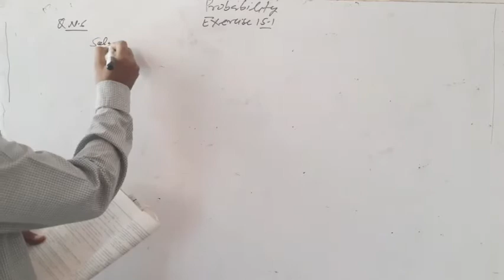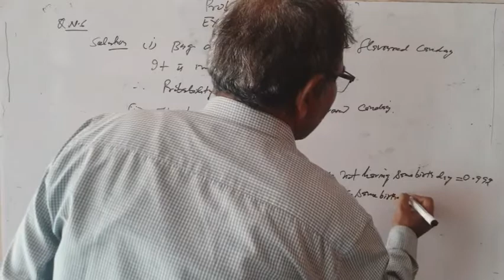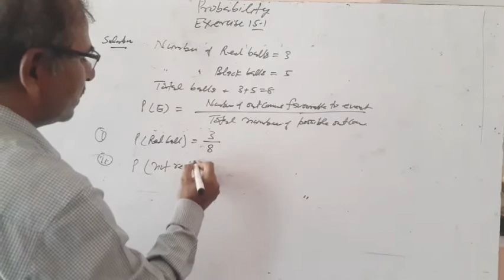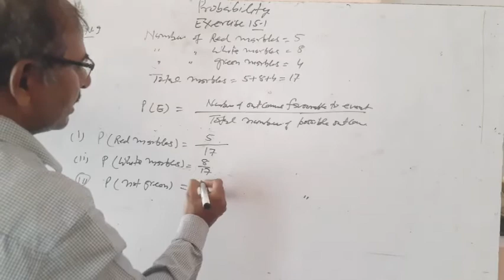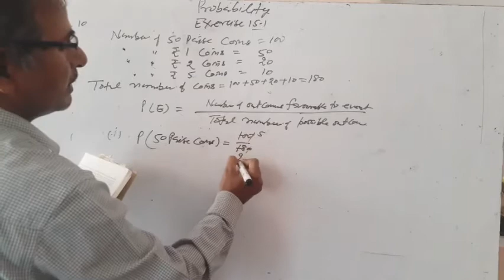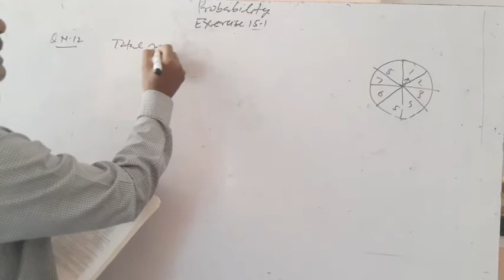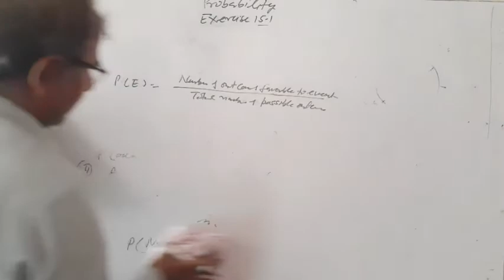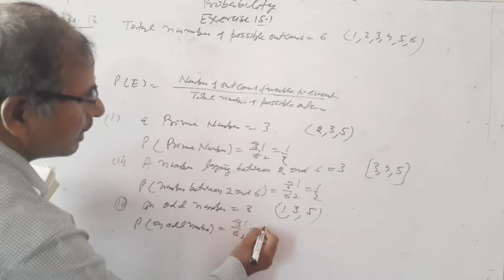Probability.. LECTURE 2